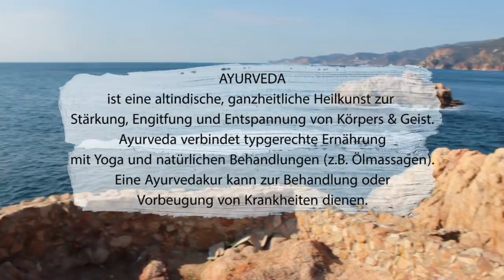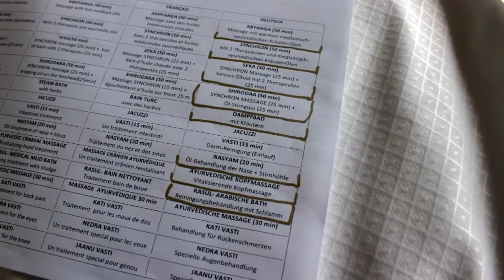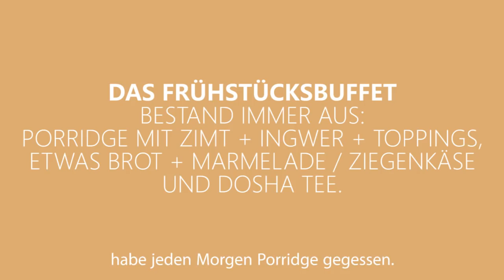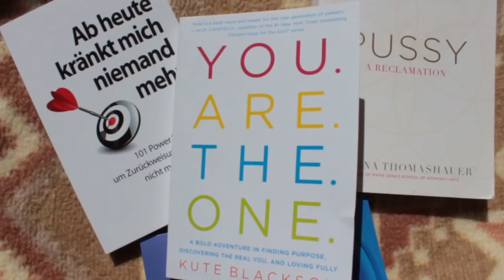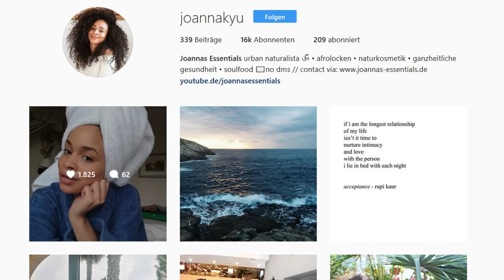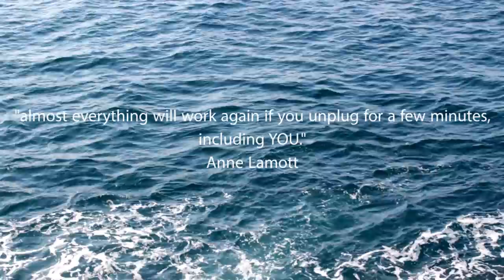Vlog : Ayurvedakur in Spanien » meine Eindrücke auf Soloreise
Da bin ich wieder!
Zurück aus Sant Feliu de Guixols in Spanien von einer ca. 1-wöchigen Ayurvedakur. Ich weiß, ich weiß, es geht länger.. es war für mich aber glücklicherweise genau die richtige Zeitspanne. Meine erste Soloreise - abgesehen von Jobs - auf die ich euch gerne für ein paar Eindrücke mitnehmen würde.

• Würde ich das Hotel + den Reiseveranstalter empfehlen?
Grundsätzlich ja. Mit hat's gut gefallen und bis auf ein zwei Punkte war alles rund.

PRO: Kundenservice, schöne Anlage, Indoor + Outdoor Pool, Wohlfühlatmosphäre schon beim ersten Eindruck, sehr schöne Promenade 15 Min. fußläufig, sehr leckeres Essen, herzliches Personal.
KONTRA: Ärtzliche Betreuung etwas passiv, Yogaraum musste von lauten Heizlüftern gewärmt werden, Ameisen im Zimmer lol - scheint aber nur ein Winterproblem zu sein!
• Sprachen: Spanisch, teils Englisch, teils Deutsch.
• Klientel: Als ich da war, war es recht gemischt. Mehr Frauen als Männer, ein paar junge Frauen, die nur etwas älter als ich schienen, ein paar Frauen "mittleren Alters" und ein paar wenige darüber. Franzosen, Schweizer, Deutsche und Spanier.

• Spartipp: Den Flug extra buchen.

KRÄUTER
• Chavanprash Paste: Der Arzt vor Ort sagte zwar, es sei plantbased, enthält aber u.a. Ghee und ist deshalb nicht vegan. Habe eine Version bei Amazon gefunden

BUCHTIPP
You. Are. The. One. von Kute Blackson
Als Amazon-Partner verdiene ich an qualifizierten Käufen, sprich: Kommt über einen solchen Link ein Einkauf zustande, werde ich mit einer Provision beteiligt. Für Dich entstehen dabei keine Mehrkosten. Wo, wann und wie Du ein Produkt kaufst, bleibt natürlich Dir überlassen.

PS: It's still Pisces Season! Happy Earthday an meine Fische-Freunde!

Greemz @greemzofficiel
Mulle @mulleofficial